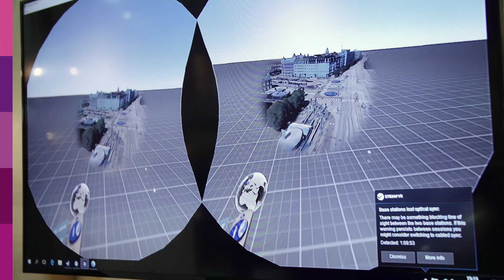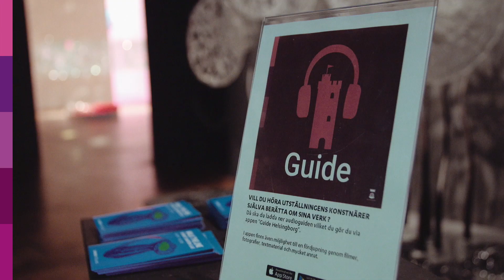H22 i Helsingborg